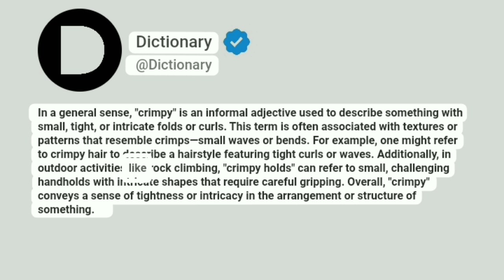Crimpy Meaning In English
In a general sense, "crimpy" is an informal adjective used to describe something with small, tight, or intricate folds or curls. This term is often associated with textures or patterns that resemble crimps—small waves or bends. For example, one might refer to crimpy hair to describe a hairstyle featuring tight curls or waves. Additionally, in outdoor activities like rock climbing, "crimpy holds" can refer to small, challenging handholds with intricate shapes that require careful gripping. Overall, "crimpy" conveys a sense of tightness or intricacy in the arrangement or structure of something.